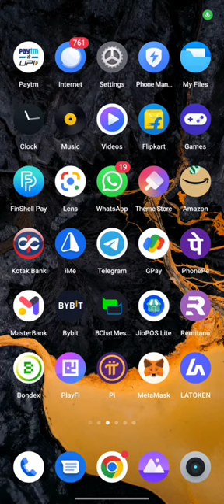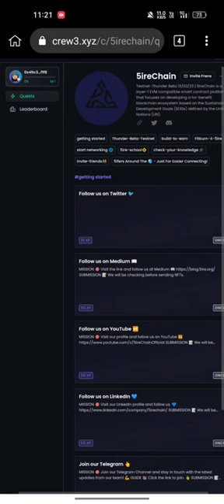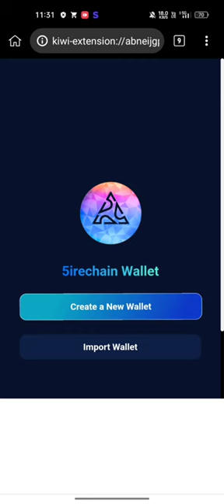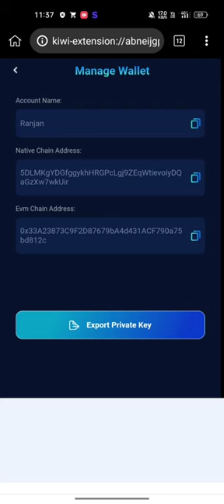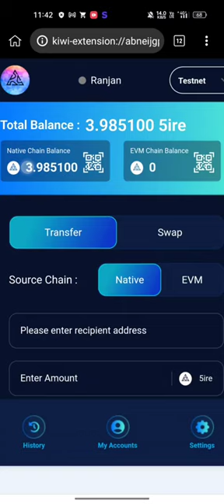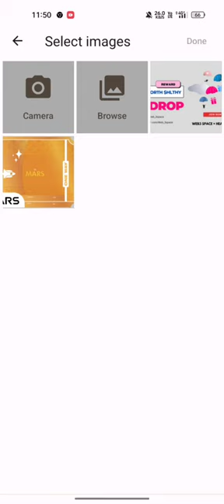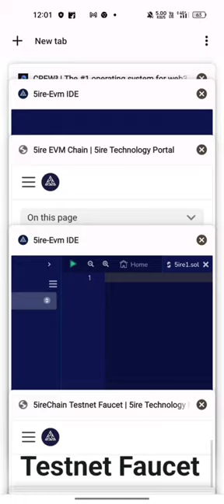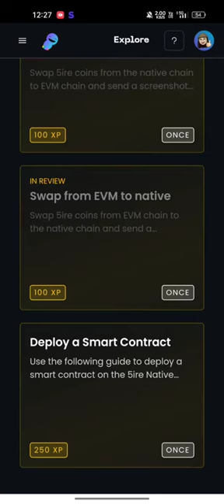🔥5ire Chain Layer 1 Blockchain Testnet Live | $121M Funding | Big Airdrop Opportunity 💯No Investment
In this video,🔥5ire Chain Layer 1 Blockchain Testnet Live | $121M Funding | Big Airdrop Opportunity No Investment | Crypto Loot Today | Make Money Online

Hi
I am Ranjan & Welcome to Your Youtube Channel Airdrops Duniya

If Link Not Work Then Open Telegram App Search " @airdropsduniya

Crypto can lead to huge losses, as nobody can predict the future.

5ire Chain Layer 1 testnet important update
5ire Chain Layer 1 testnet update
5ire Chain testnet airdrop
5ire testnet hidden airdrop
5irechain testnet airdrop 2023
How to Join 5irechain Testnet
5irechain Step-by-Step Guide
testnet airdrop kya hota hai
how to join testnet airdrop
Latest Testnet Airdrop
Unique Crypto Loot Today
Make Money Online
5irechain Testnet Confirmed Airdrop